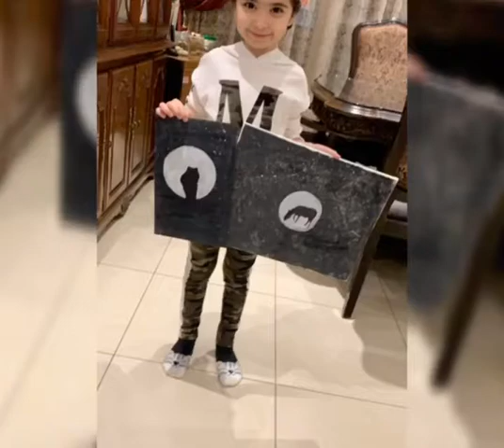Painting ideas for beginners (Animals shadows) فن الرسم للمبتدئين (ظلال الحيوانات)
‎‏painting idea for beginners
‎‏liliandozdar lilly lilian kids kidsfashion #2020 stayhome الكويت kuwait خليك_بالبيت خليك_بأمان